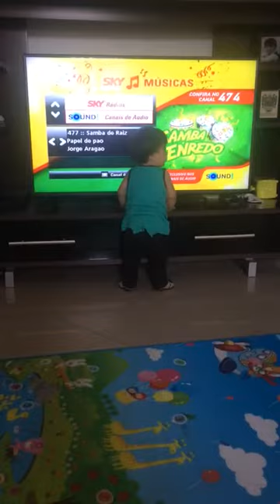Joãozinho c.l.s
Vídeo de João Carlos Sgala